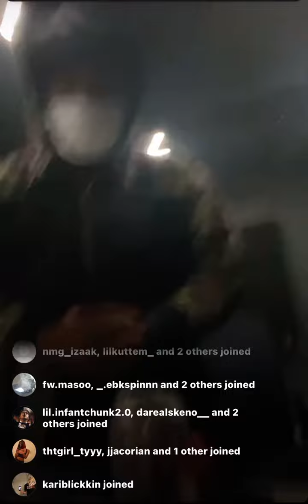GetRichZay - Jerry Springer (Unreleased)